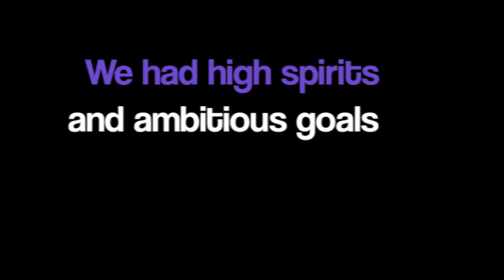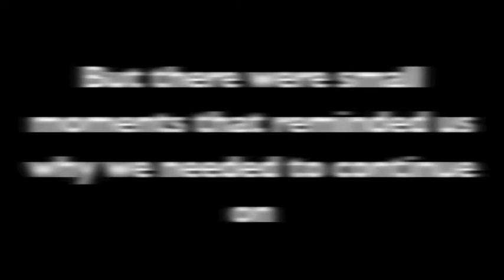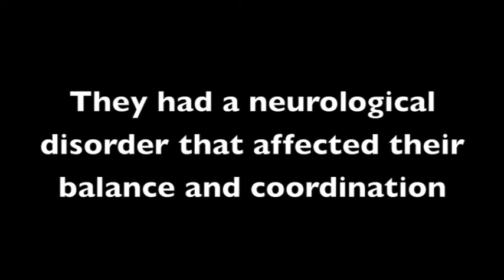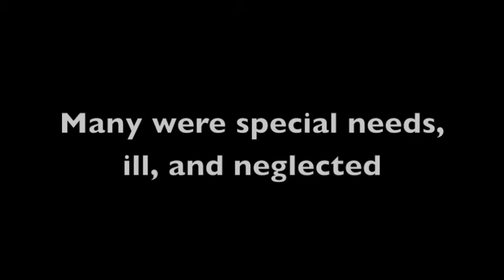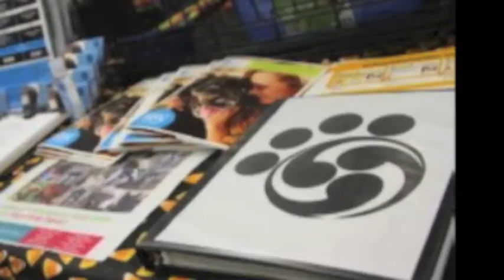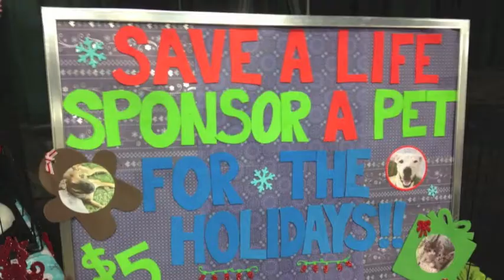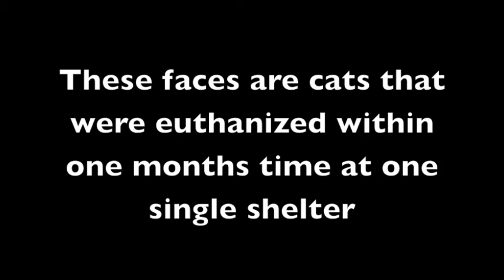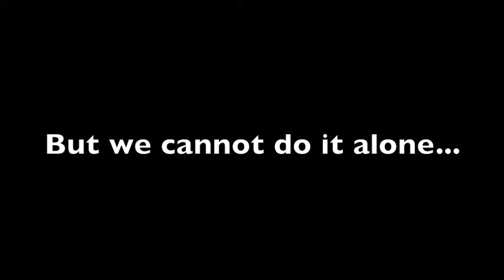Pawsitive Karma Rescue 2013